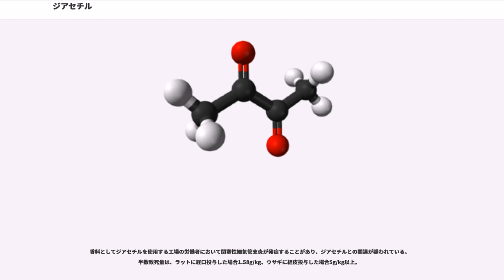ジアセチル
ジアセチル（diacetyl, IUPAC名 2,3-ブタンジオン 2,3-butanedione）は、2つのアセチル基がカルボニル基の炭素同士で結合した有機化合物である。ジケトンの一種で、化学式 CHO で表される。醸造業界ではダイアセチルとも呼ばれる。特徴的な香りを持ち、発酵飲料・食品の品質に大きな影響をもたらす。引火性であり、特に空気との混合蒸気は爆発性を有する。消防法による第4類危険物 第1石油類に該当する。

2013年11月18日、主に50代以降にみられる加齢臭ではなく、30代 - 40代の『おやじ臭』の原因物質であることがマンダムによって特定された。皮膚ガスの構成成分の一つである。

酵母や乳酸菌などの微生物による発酵の際に生成するほか、コーヒーなどの原料の加熱処理の際に炭水化物の分解によって生じる場合がある。

酵母細胞内で、ピルビン酸と活性アセトアルデヒドとがpH8アセト乳酸合成酵素による縮合で、バリン生合成の中間体としてアセト乳酸が生成される。アセト乳酸は酸化的脱炭酸分解によりジアセチルとなる。ジアセチルは酵母によりアセトインに還元されるため、活性の高い酵母が存在する場面ではジアセチルは存在しにくい。アセトインは更に、アセトインリアクターゼにより2,3-ブタンジオールに還元される。この反応と並行して、スレオニンが脱アミノ化して生じた2-ケト酪酸と活性アセトアルデヒドとがpH8アセト乳酸合成酵素により、イソロイシン生合成の中間体として生成されたアセトヒドロキシ酪酸から2,3-ペンタンジオンが生成される。

1920年代に乳酸菌によりジアセチルが生成されることが明らかになった。当時はアセトインの酸化によるものと考えられていたが、現在では、1959年にド・マンが証明した、酵母の場合と同様に乳酸菌により生成されたアセト乳酸の酸化的脱炭酸分解による経路と、1968年にコリンズらが提唱した、アセチルCoAと活性アセトアルデヒドの生合成による経路の2つが考えられている。後者については現在でも議論がなされている。乳酸菌細胞内でのアセト乳酸生成はpH6アセト乳酸合成酵素によるものであり、アセト乳酸の生成量は酵母に比べて多いがアセトヒドロキシ酪酸の生成量は非常に少ない。

人工的には、メチルエチルケトンに亜硝酸ナトリウムと塩酸を加え、加水分解して製造される。

ジアセチルは強いバター様・チーズ様の匂いを持ち、低濃度では蒸れたような匂いを発する。共存する物質により異なるが、弁別閾値は低く、製品中0.1mg/L程度の濃度で問題となる。2,3-ペンタンジオンも同様の匂いを持つが、揮発性が低いため匂いは弱い。一般に、発酵バターや一部のチーズなど乳酸発酵により製造される乳製品には不可欠な香りであるが、酒類などアルコール発酵により製造される飲食品では好ましくない異臭とされる。

発酵バターにおけるジアセチルの最適濃度は2mg/Lとされているが、日本では0.5mg/L程度のものが好まれる。香気生成菌によるジアセチル生成促進のためクエン酸が、香気生成菌の増殖・アセトアルデヒドの減少促進のためマンガン塩が添加される。カッテージチーズなどの非熟成チーズでも適度のジアセチル臭は好ましいものとされるが、熟成チーズにおいては、熟成期間中にジアセチル臭は減少し、熟成チーズ特有の風味が強くなるためジアセチルはあまり問題とならない。ヨーグルトや乳酸飲料の場合はジアセチル臭よりアセトアルデヒドの香りの方が好まれる。ケフィアは発酵に酵母を使うため、ジアセチル臭・アセトアルデヒド臭とも消失する。

清酒の醸造において、発酵途中での細菌汚染を腐造、濾過工程後の乳酸菌汚染を火落ちと呼ぶ。清酒酵母はジアセチルの還元能力は高いが、腐造や火落ちにより生じるジアセチル臭は「つわり香」「火落ち香」と呼ばれ、あってはならないものとされている。アセト乳酸生成を早期に終結させる、アセト乳酸の分解に要する期間を十分にとるなどの方法によりジアセチル臭発生を制御している。また、濾過後の酵母の添加や過酸化水素・活性炭処理などによりジアセチルを除去する方法も採られている。

ビール醸造の場合、前発酵段階の前半で生成したアセト乳酸は前発酵後期には減少しはじめる。発酵時の麦汁の温度が高めであったり、酸素の供給量が過剰だと酵母がバリンを消費し尽くし、バリンの持つアセト乳酸合成酵素に対する阻害効果が損なわれるため、アセト乳酸の生成が増える。このため、発酵開始時の温度を出来るだ...